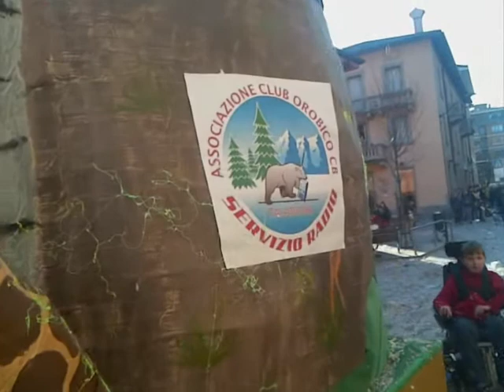Carnevalissimo-4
La quarta e conclusiva tranche della sfilata di domenica 6.3
prossimamente, le premiazioni